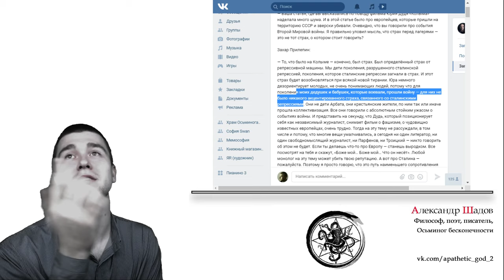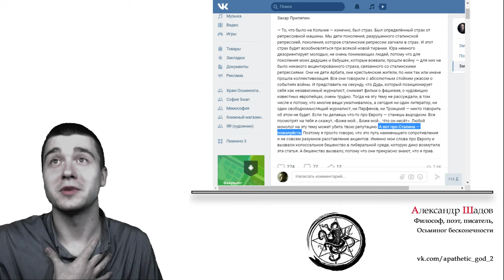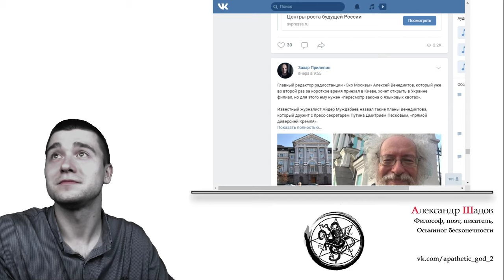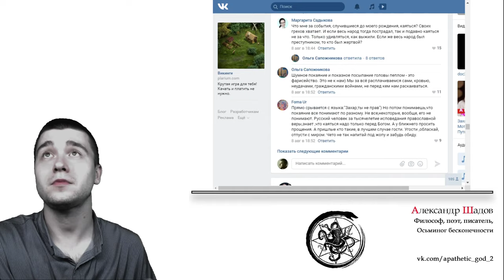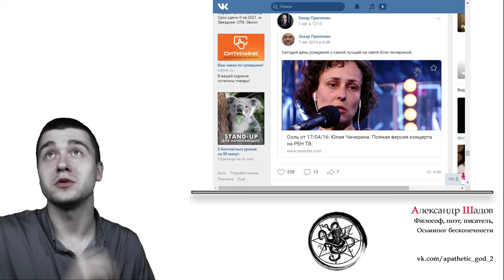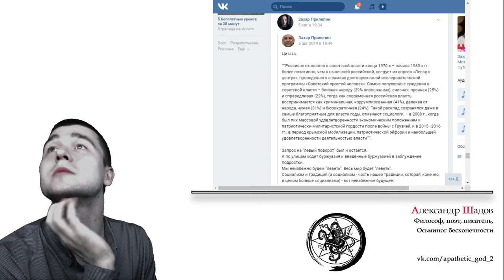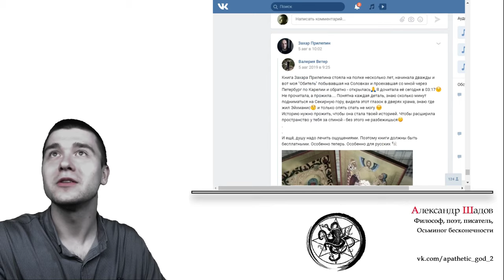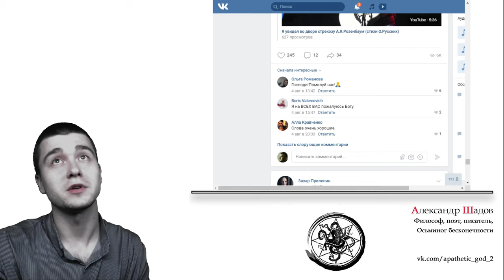Захар Прилепин - Лжец